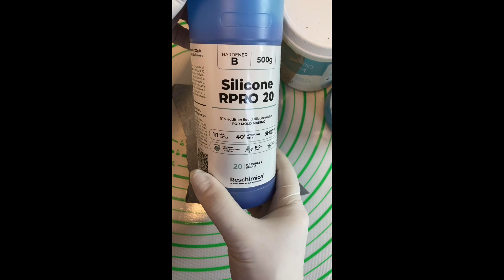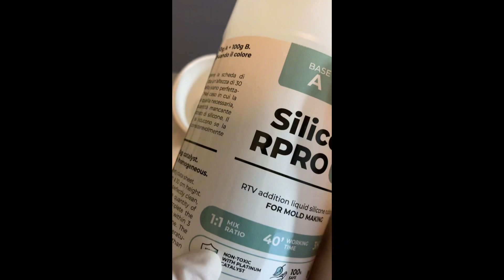# 05/NL Hoe maak je mallen met siliconen